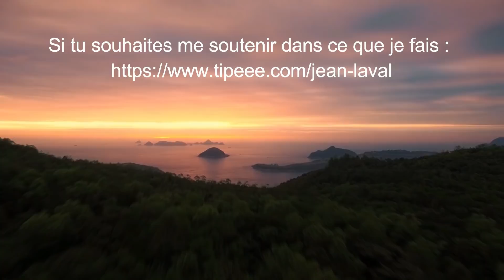COMMENT FAIRE LE BON CHOIX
Comment prendre la bonne décision, est-ce possible ? Ou plutôt faut-il faire confiance à la vie, faire confiance à son instinct et voir une signification dans chaque événement. Guide gratuit sur la confiance en soi